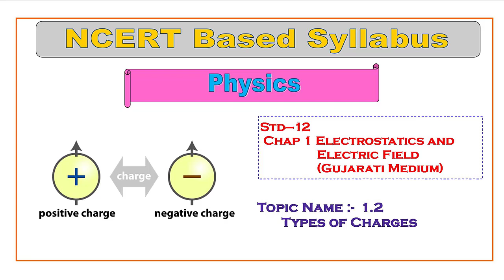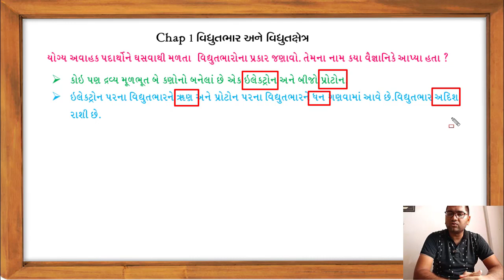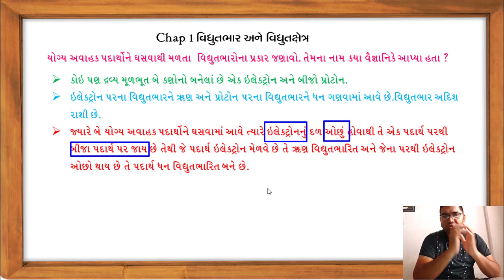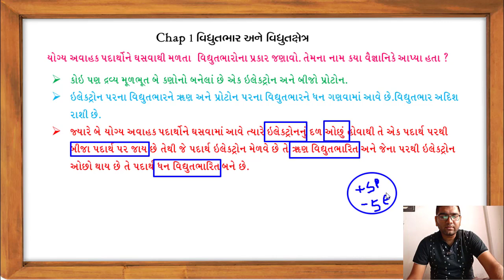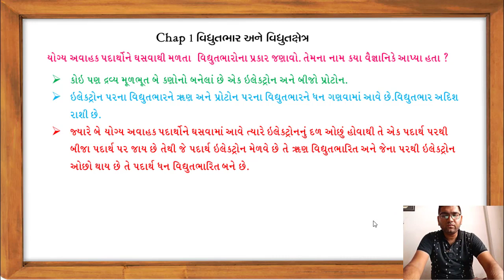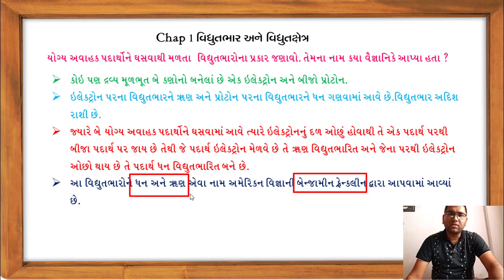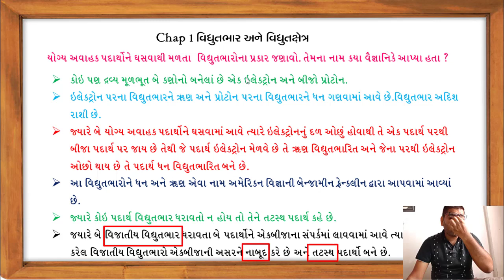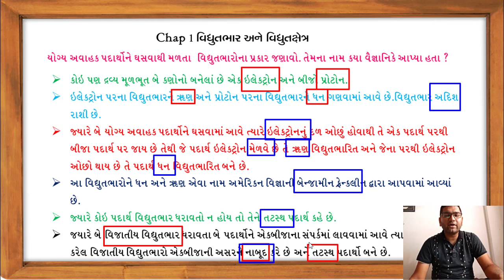Topic 1.2 Types Of Electric Charges|| Std 12 || Physics